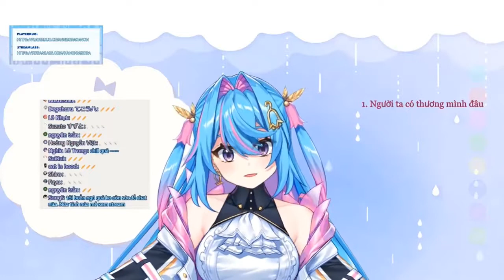[Người ta có thương mình đâu] Kanon Karaoke Stream 2/12/2022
Fz Studio Vtuber xin hân hạnh phục vụ các bạn .Bằng cách cắt các stream  của từng thành viên trong Nijigen ạ.
- Thành viên:
+ Thợ sửa vi tính. (Updater)
+ Tôi tên C. (Checker)
+ SkumioCh. (Editor/Recorder)
- Nếu thắc mắc ,vui lòng mời các bạn góp ý vào phần bình luận của Video.
- Cộng tác:
+ Dạ Điểu Tước. (Recorder)
Mong mọi người giúp đỡ
　＊＊＊＊　よろしくおねがいします。　－。－。－。－。－。
*Ủng hộ Kanon